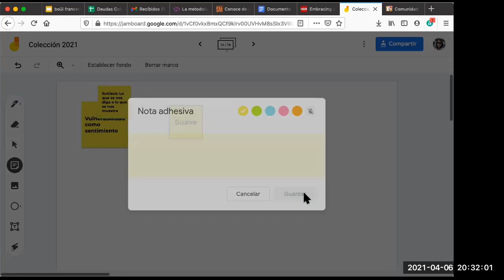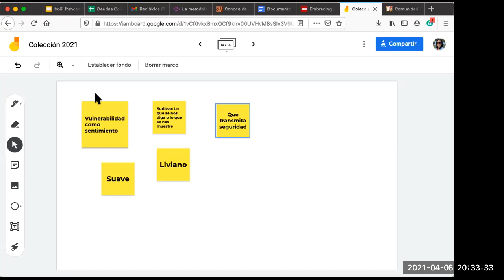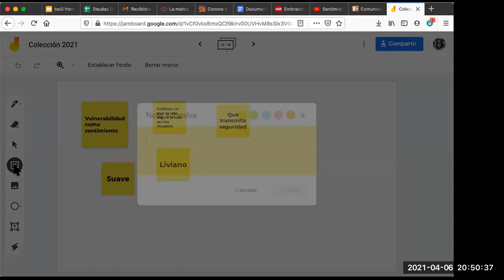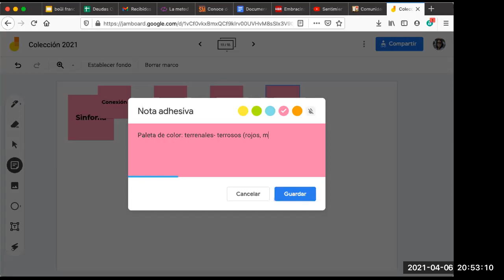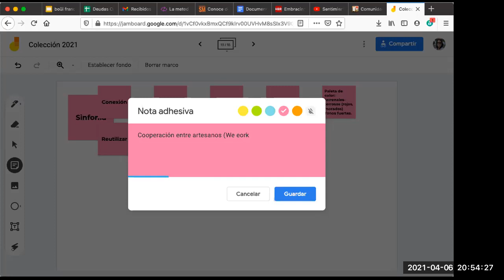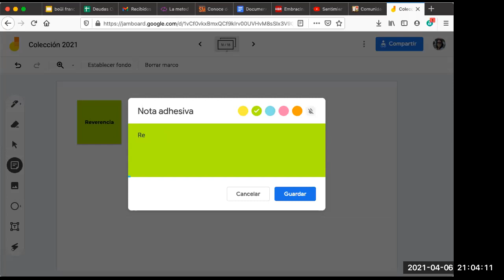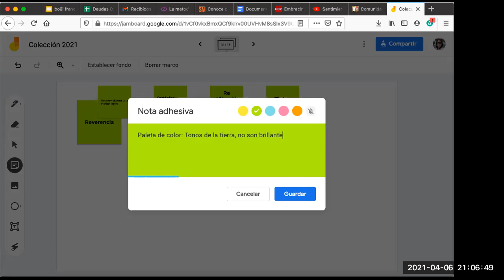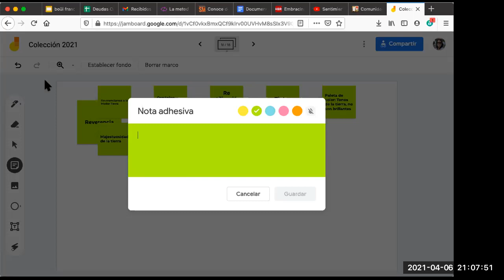Construcción de sentimientos basados en la Conf Sentimientos Culturales de Ada Gómez Fashion Snoops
Construcción colectiva de los sentimientos de acuerdo a las tendencias y de acuerdo a lo vivido en pandemia, participación de las personas de la Comunidad Agile Artesano.
Construcción colectiva de sentimientos basados en la Conferencia de Ada Gómez de Fashion Snoop en Inexmoda. Ejercicio colectivo para revisar que ha pasado con la pandemia y los sentimientos compartidos en la conferencia.